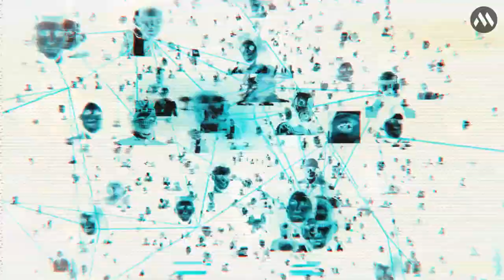Top 10 RTX (real time ray tracing)| Supported Games 2020| KAKU